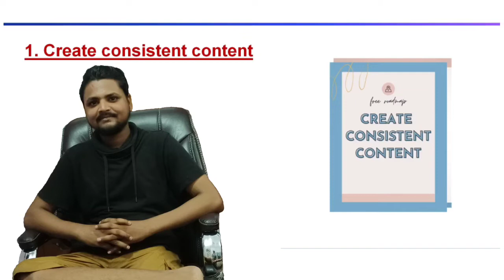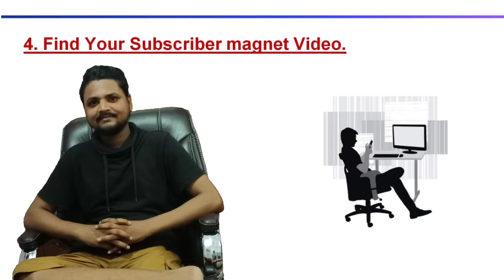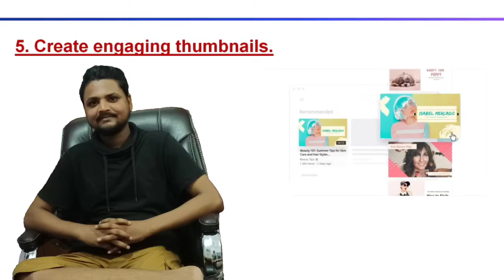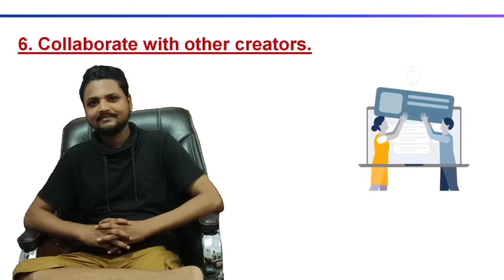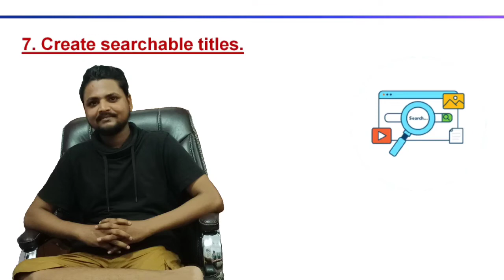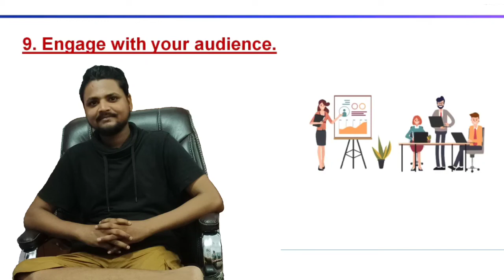YouTube subscribers kaise badhaye ? How to get 1000 subscribers on youtube fast | Technique 2022 🔥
Aapne Bhai Ko Follow Kar Skte Ho